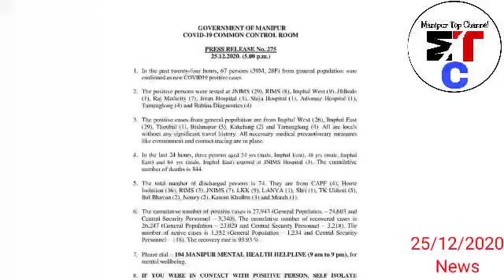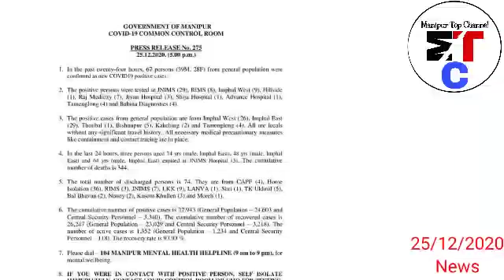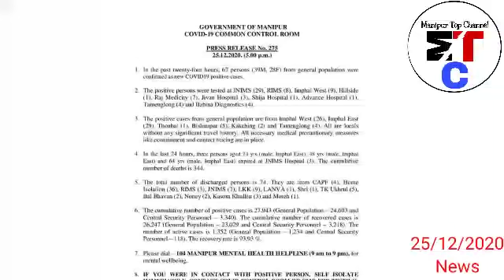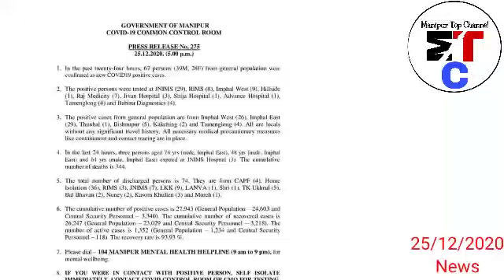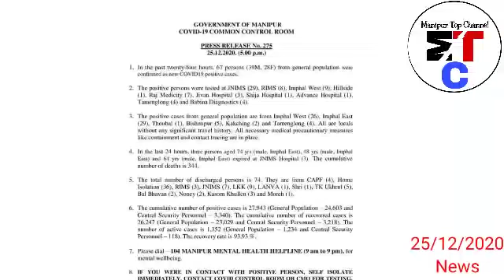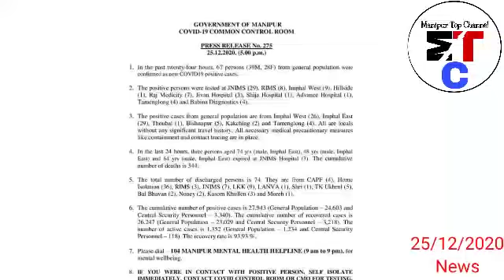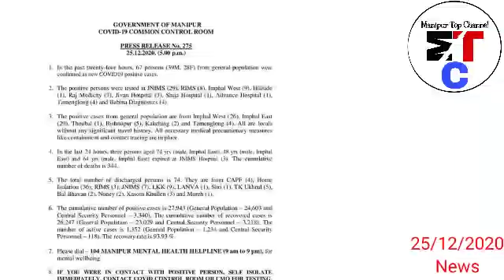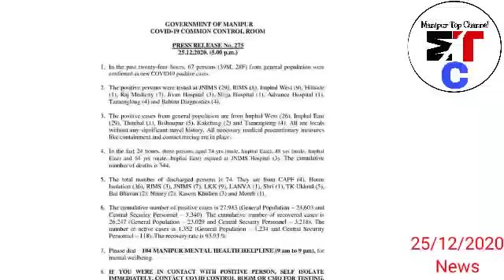Ereibakse loire - Police SI amana Police station da magi kada pusilaga Nupi ama ejat manghankhare